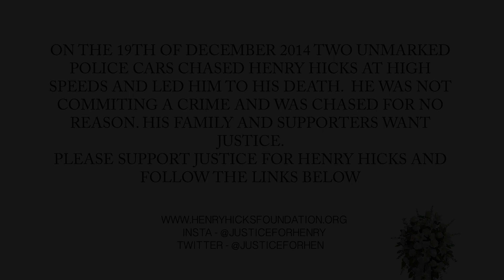Mad Sam - Troubled Life [@MadSamUk] | Its Live Uk